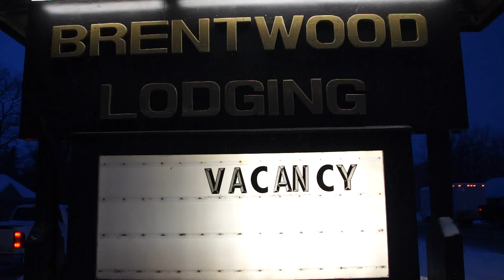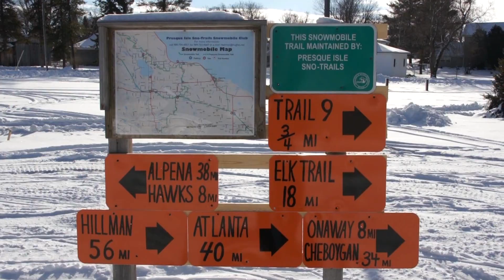Michigan Snowmobile Report Jan 3, 2013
Michigan Snowmobile Report Jan 3, 2013 On the trail by fishweb.com and Michigan Sledhead.